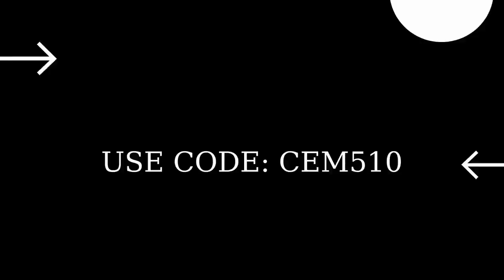Destroy a fireplace at Lazy Lake, Craggy Cliffs, Holly Hedges, or Pleasant Park Fortnite Ember Quest